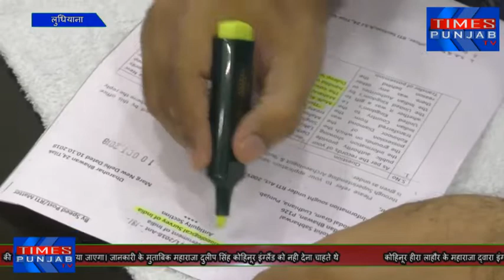Special Report 150 साल पहले अंग्रेज ले गए थे कोहिनूर को भारत लाने की एक बार फिर शुरू मोहिम देखे